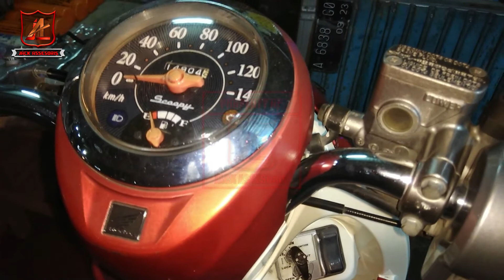Cara merubah Arus AC ke DC lampu Senja belakang scoopy fi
Di video kali ini saya bagikan tutorial Cara merubah Arus AC ke DC lampu Senja belakang scoopy fi.
Untuk motor scoopy ini,arus lampu senja belakang motor nya masih menggunakan arus ac, jadi jika ingin mengganti lampu rem nya menggunakan lampu led, kita harus merubah arus nya dari ac ke dc supaya lampu senja belakang nya menyala.

semoga video nya bisa bermanfaat...
jangan lupa dukung channel ini ya supaya bisa berkembang
terimakasih banyak